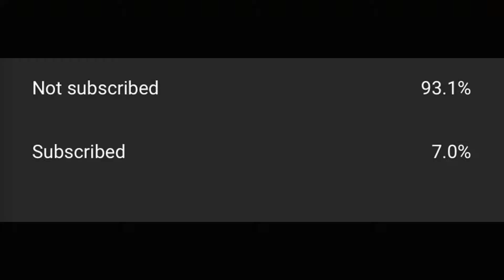MINECRAFT SURVIVAL PART 1